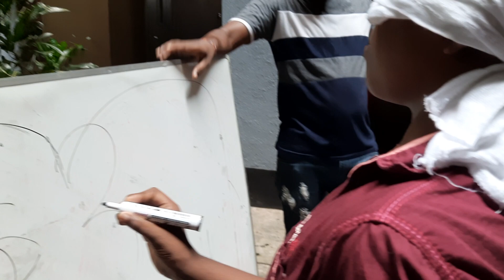මේ චුටි දුවගේ සිංදුව සමග අලියට ඇ තියන තරග